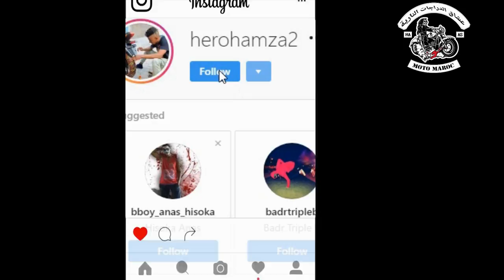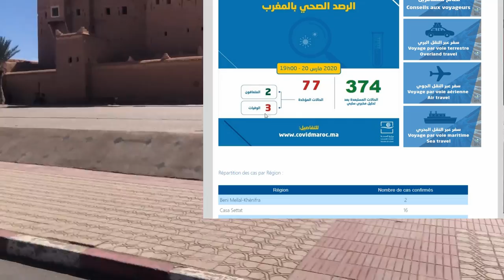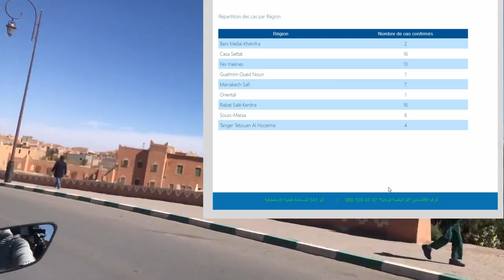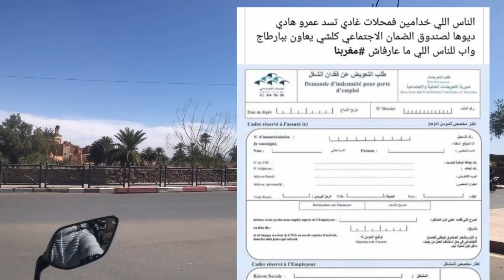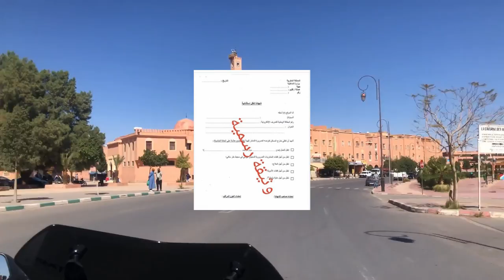كورونا يهدد العالم و الشعب المغربي 🇲🇦🙏🏼كورونا يهدد اسحاب الدراجات النارية Coronavirus in Morocco